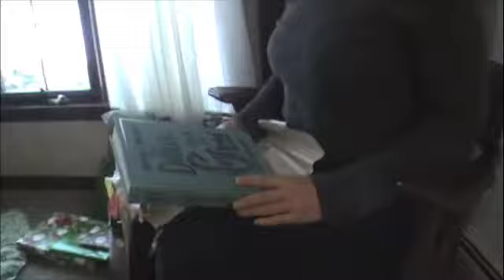Christmas in Buffalo 2007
Christmas in Buffalo Montage: Alek and Erin in the snow, opening presents, fun on the rocking horse, and somehow Jack is missing in every single second of footage - oops.